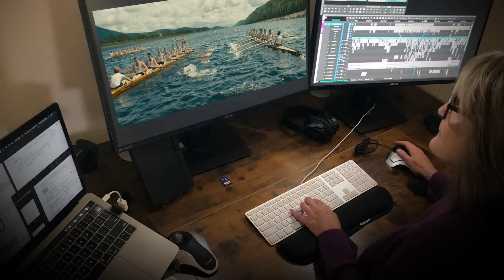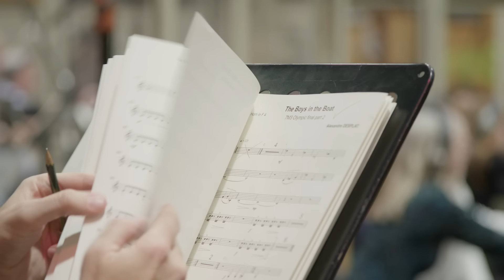'The Boys in the Boat' | Scene at The Academy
'The Boys in the Boat' | Scene at The Academy: Director George Clooney and his team take an in-depth look at the Poughkeepsie Race from The Boys in the Boat. He’s joined by producer Grant Heslov, director of photography Martin Ruhe, editor Tanya Swerling, and composer Alexandre Desplat to reveal the challenges they faced shooting this exciting sequence.